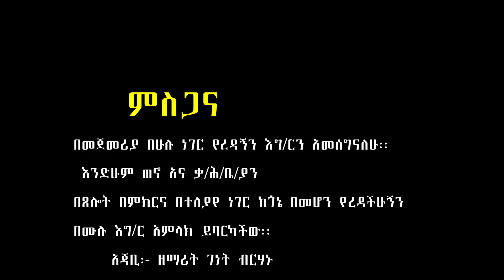"ደበስታሬ" ዘማሪት ዲቦራ አለሙ Yosef samuel official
ኢየሱስ ያድናል